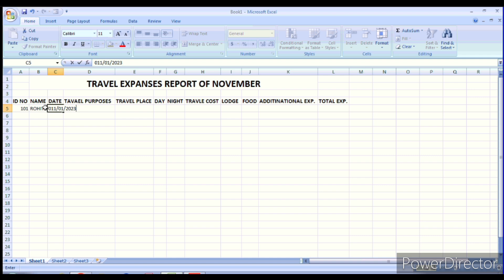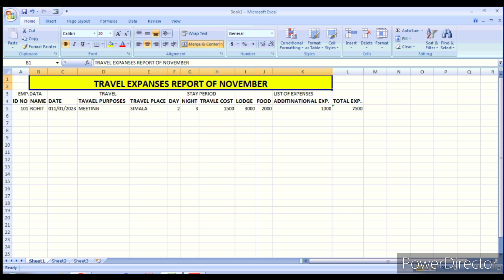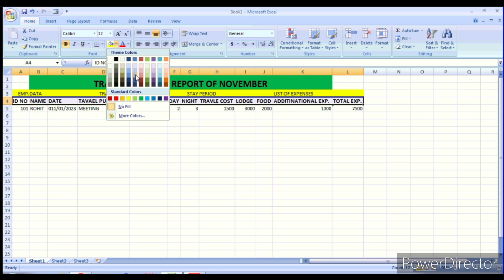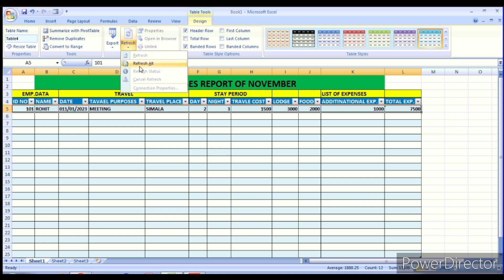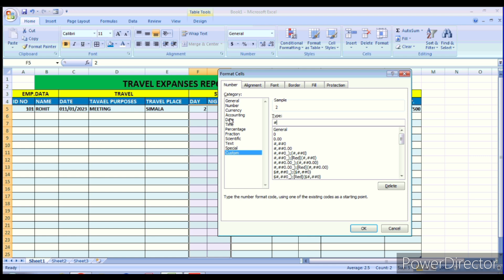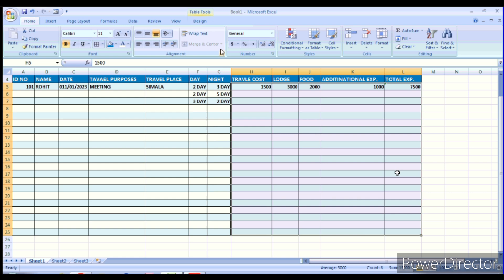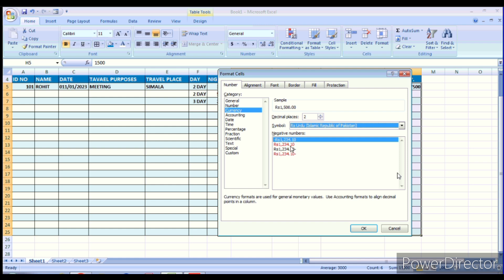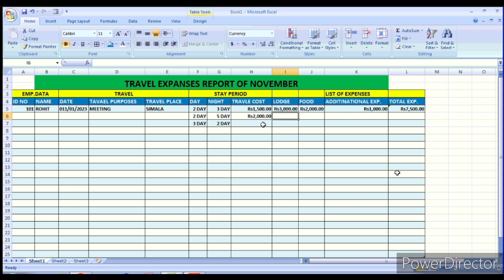🔥 Travel Expense Report in Excel | Data Entry in Excel | MS Excel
Welcome to SG Guru
Travel Expense Report in Excel:  If you are excel operator or you work as data entry operator in excel so this video will be helpful for you. in this video, we will learn to create travel expense report in excel.

excel
data entry in excel
excel office work
ms excel
office work in excel
data entry in excel in hindi
data entry
excel work
travel expense report in excel
excel travel expense report in excel
excel tutorial for beginners
excel tutorial
office work in excel in hindi
rahul chaudhary
excel work in bank
microsoft excel
ms Excel
travel planning
Travel in Excel
excel tricks
excel formulas